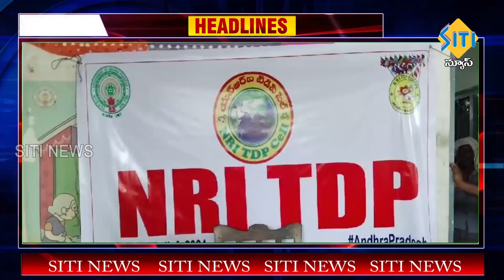TENALI SITI NEWS - 17/09/2024 - 10 PM PART - 2